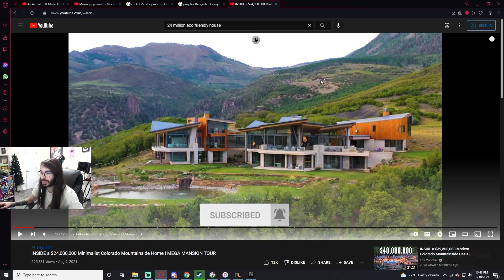Nice Place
Except for that other house there